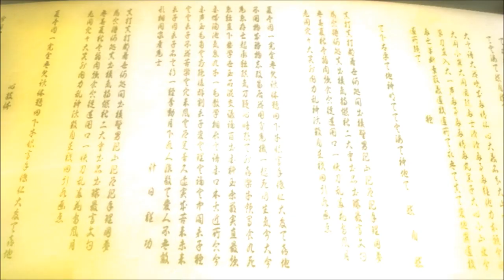Tekken 5 - Feng Wei Story Playthrough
Full Feng Wei Story Battle Playthrough from Tekken 5 PS2 version.

My FengWei StoryMode Playthrough video is part of a complete Tekken5 Guide.